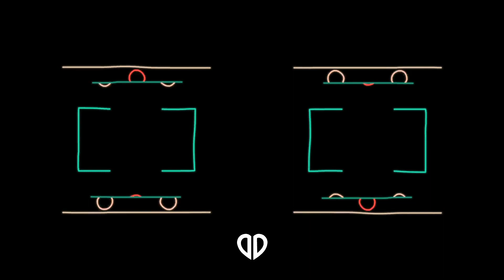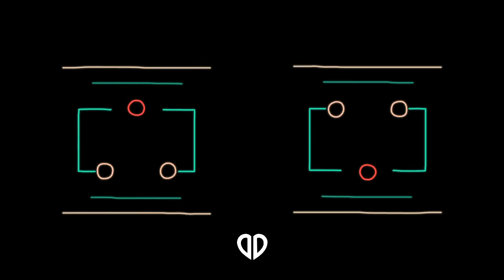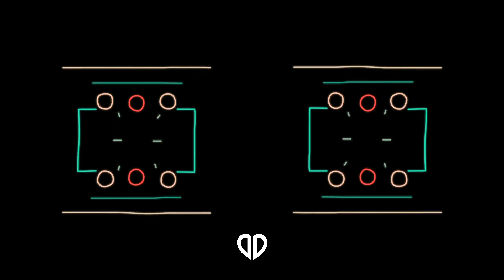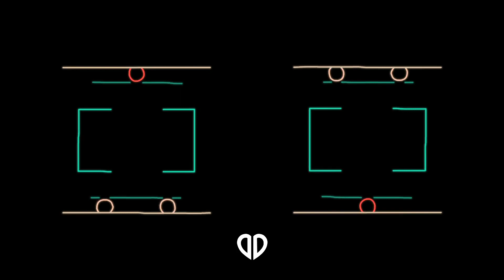The Weeknd - Sacrifice (Darren After Edit) [Tech House]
/!\ ATTENTION /!\
If it violates copyrights is a more convenient way to contact through private messages or send e-mail and please do not submit claims in breach of copyright.